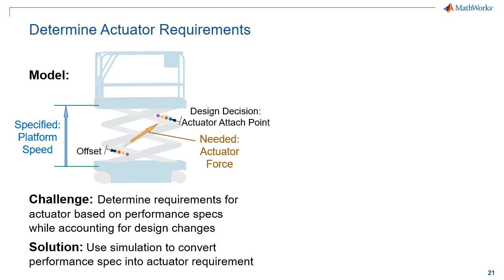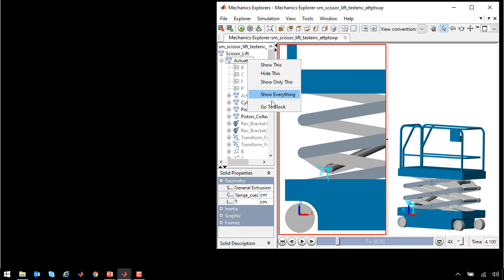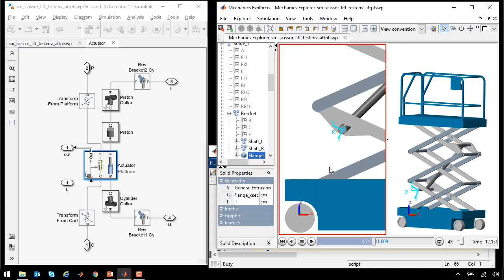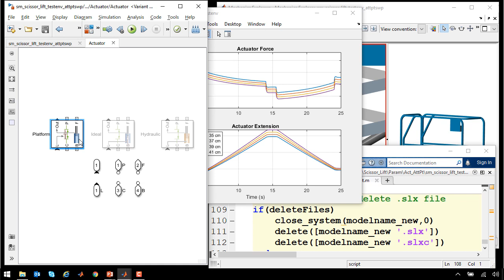Determining Actuator Requirements from Specification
Performance specifications are often written at the system level, and engineers must interpret component-level requirements from those descriptions.

Requirements for components can also change as design decisions are made. In this example, requirements for a hydraulic actuator in a scissor lift are determined using simulation. The specification for the speed at which the platform is raised and lowered is converted to the force requirement for the actuator. Simulation is used to explore how the force requirement changes as the actuator attachment point is adjusted.